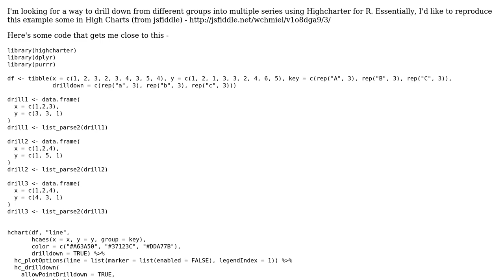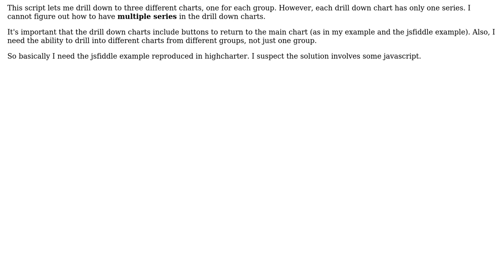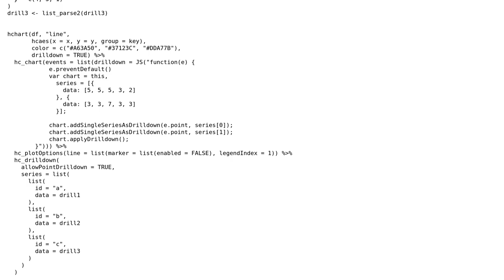Drilldown to multiple series from different groups - Highcharter (in R)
With thanks & praise to God, and with thanks to the many people who have made this project possible! | Content (except music & images) licensed under CC BY-SA | Music | Images & others | With thanks to user raf18seb user big parma and the Stack Exchange Network Trademarks are property of their respective owners. You are responsible for your own actions.